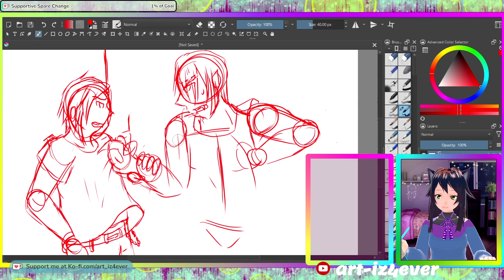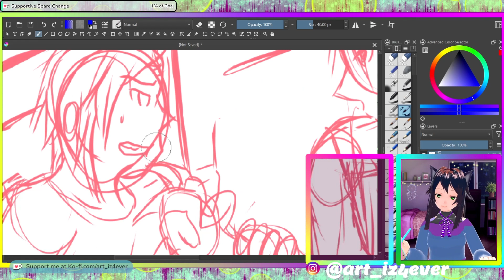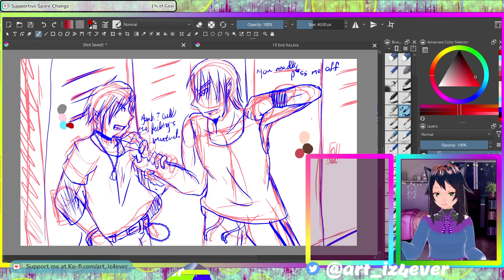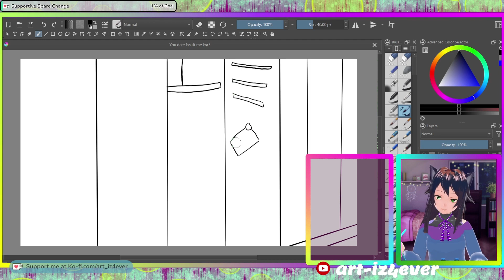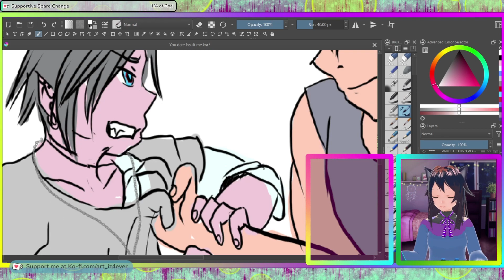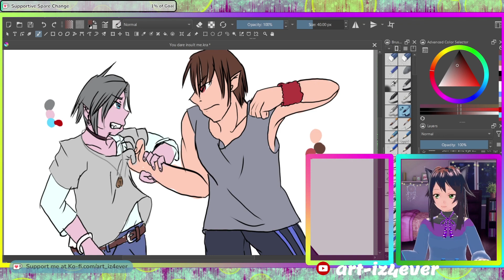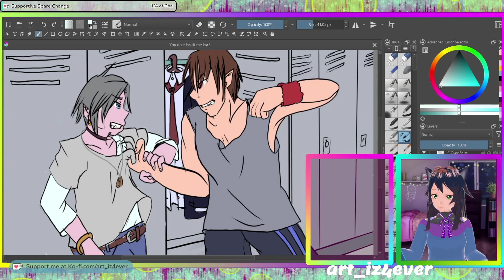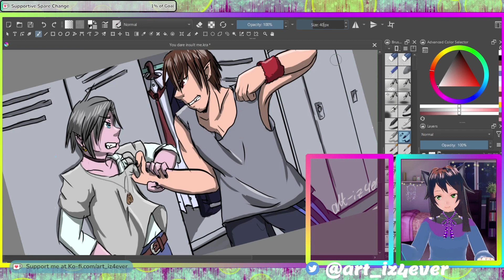You Dare? || SpeedArt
This is the first speed art video in a while...and I'm glad to start off the year with a new one🥰😍

It really does feel amazing being able to do this again~!

Full process at normal speed can be found in my Art VODs playlist!

Claimer: The character are mine. Do not steal, and do not redistribute anywhere else!
Total Time Taken: About four to six hours total, I think.

Editing Software: Clipchamp
Recording Software: Streamlabs Desktop
Art Tablet: Huion Kamvas Pro 12
Art Program: Krita